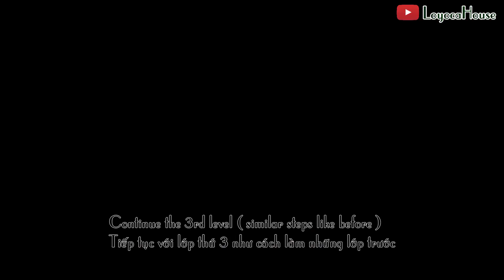Korean Buttercream - How to Decorate Round Cake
Hello - Welcome back my channel - Page: Love Your Cakes -
A lovely design for Round cake with 4 kinds of Flower : Rose, Open Rose, Little Camellia, Wild Flower.
You can find :
How to make Glossy Buttercream
How to smooth the Cake
And some videos about piping Flowers
on my Channel
Hope them useful for you.